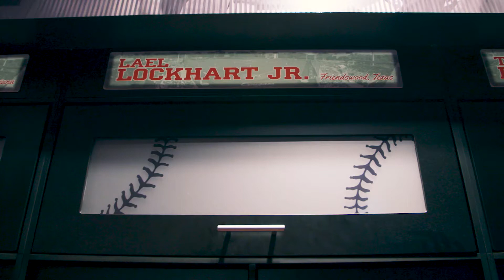The Volcano: Lael Lockhart Is Houston's Do-It-All Ace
Get to know Lael Lockhart, Houston's Friday night starter, first baseman and middle-of-the-order bat.